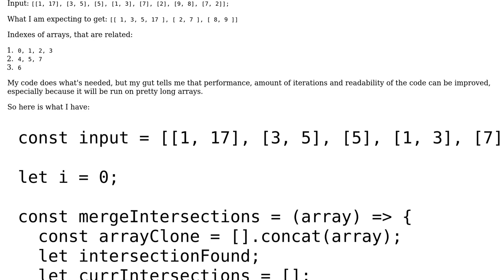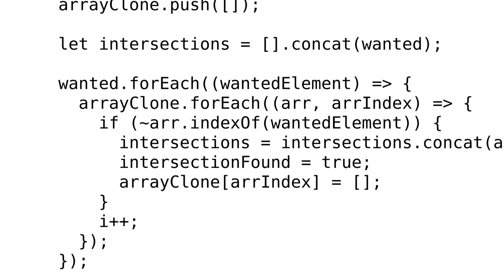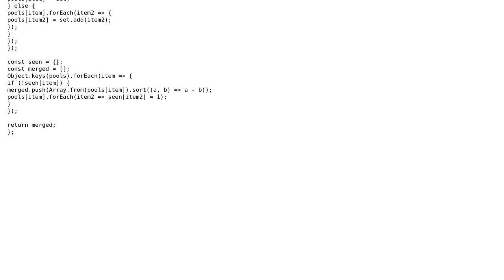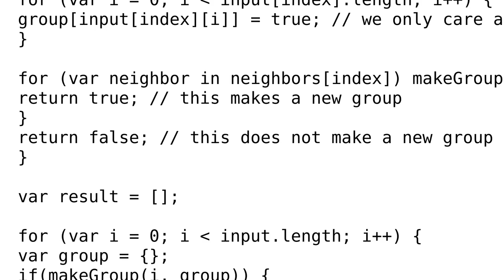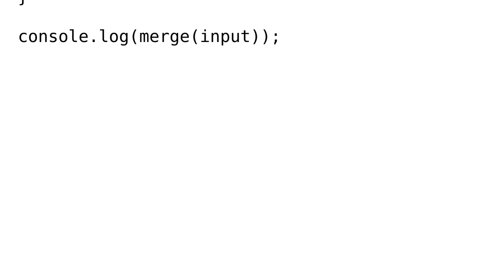Code Review: Merge intersecting sub-arrays (2 Solutions!!)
Code Review: Merge intersecting sub-arrays

With thanks & praise to God, and with thanks to the many people who have made this project possible! | Content (except music & images) licensed under CC BY-SA | Music | Images & others | With thanks to user juvian user janos user eawer and the Stack Exchange Network Trademarks are property of their respective owners. You are responsible for your own actions.